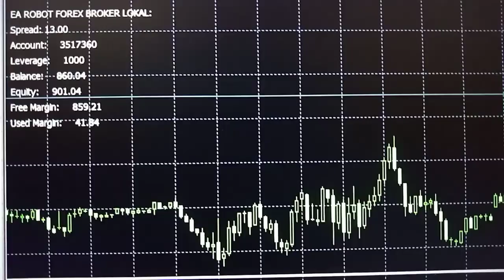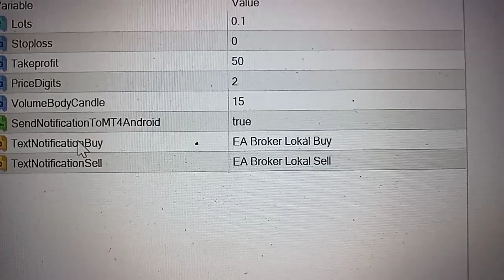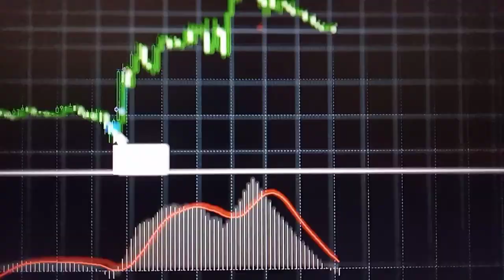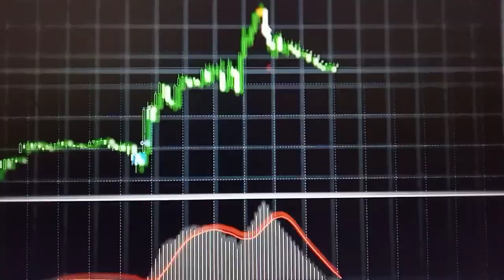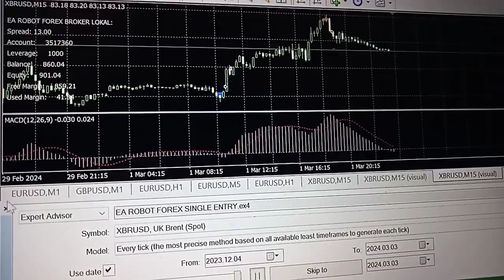Cara Kerja Robot EA Broker Forex Lokal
Trigger OP Sell kebalikannya Trigger OP Buy.
EA OP buy jika:
~ di grafik M15 letak mode signal indikator MACD berada dibawahnya level nol .
~ candle shift 3 bearish
~ candle shift 2 bearish
~ candle shift 1 bullish
~ harga open candlestick shift 3 di atas nya harga open candlestick shift 2
~ harga open candlestick shift 2 di atas nya harga open candlestick shift 1
~ harga close candle shift 1 di atas harga open candle shit 2
~ harga close candle shift 1 di atas nya harga open candle shift 3
~- harga high candle shift 1 di atas harga high candle shift 3
~ harga close candle shift 1 dikurangi harga open candle shift 1 lebih besar dari 15 pips.

Apabila EA OP buy maka akan terkirim notifikasinya ke journal MT4 hp android yang bunyinya teksnya: EA Brokel Lokal Buy

Kalau ada pertanyaan atau berminat untuk request EA nya, tuliskan dikolom komentar.

Anda diperpolehkan untuk minta diedit atau dimodifikasi trigger op buy atau op sell nya sesuai dengan trigger dari Anda supaya hasil trading otomatis EA nya lebih optimal.